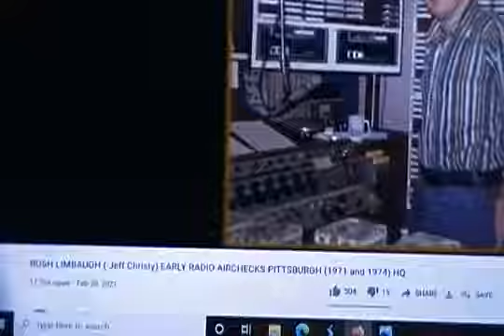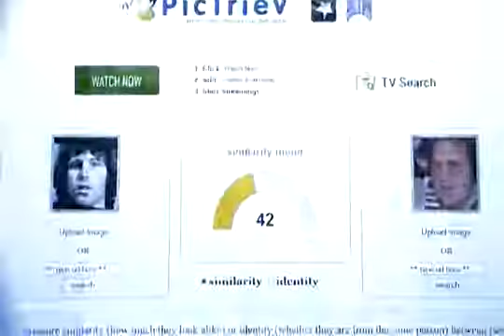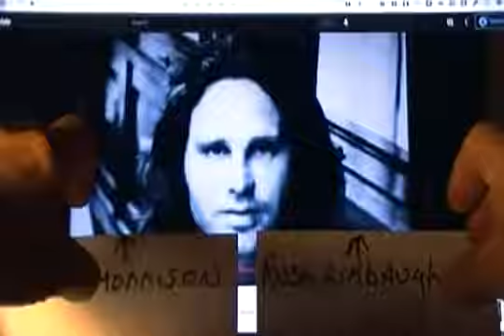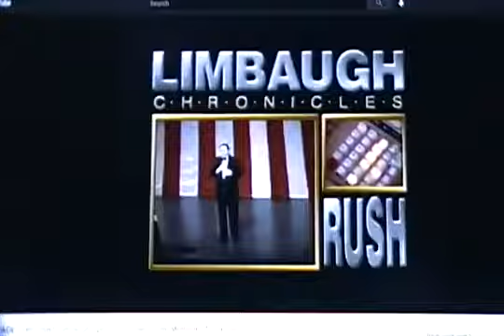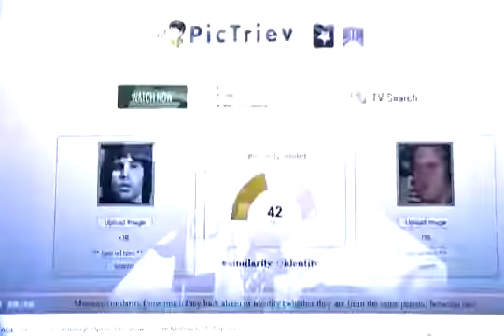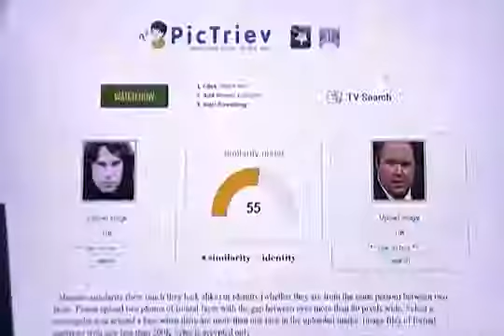Jimmy Morrison Dies and Resurrects as Rush Limbaugh